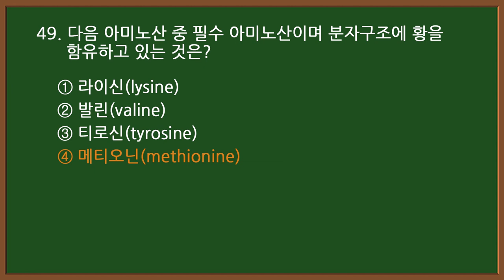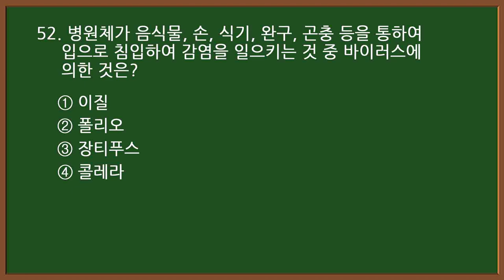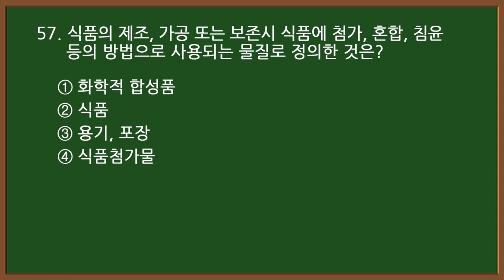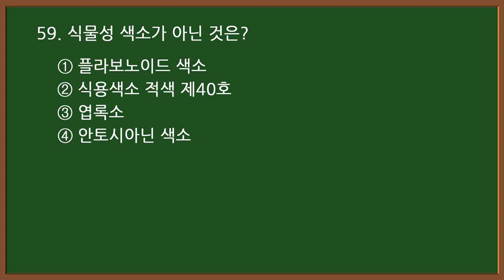2024 CBT #6-3 🥐제빵기능사 필기 기출문제 60문항 중 41-60번 문제